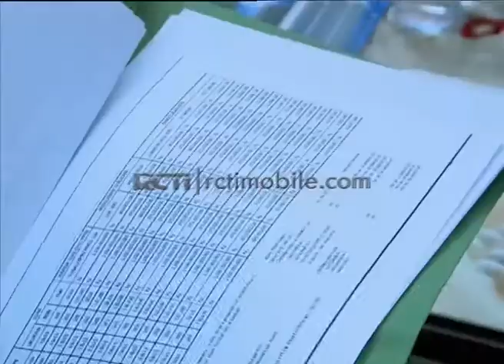H Muhidin gaptek banget nih [ Tukang Bubur Naik Haji ] [ 08 Agustus 2015 ]